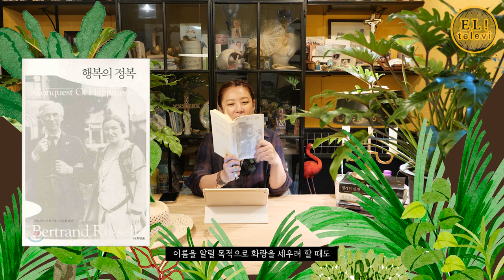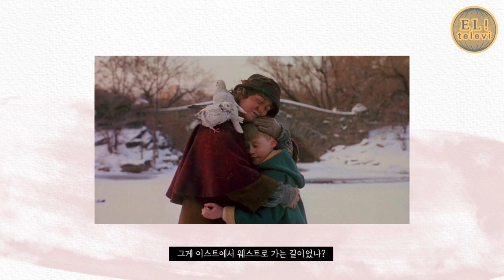[ 서은영의 EL! televi ] #077 낭만과 추억이 가득한 공원 편 / 엘리의 테이스트 가이드 !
**센트럴 파크
59th-110th St.(between 5th Ave. & Central Park W.)

** 뛸르리 공원
 - Rue de Rivoli, Paris

** 하이드 파크
Westminster, London W2 2UH

** 짜리찌노 공원

** 콜로멘스코예 공원